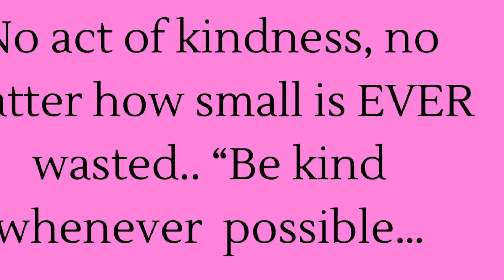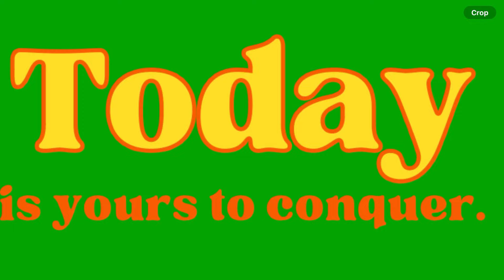PASTA FOR TWO!